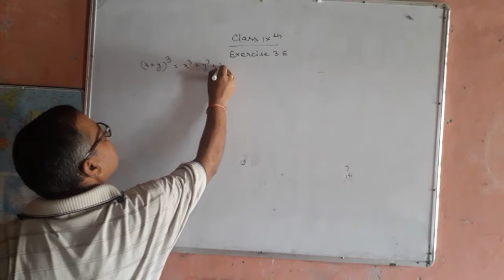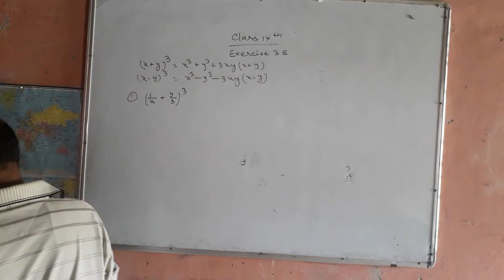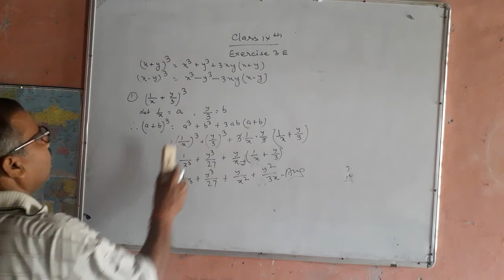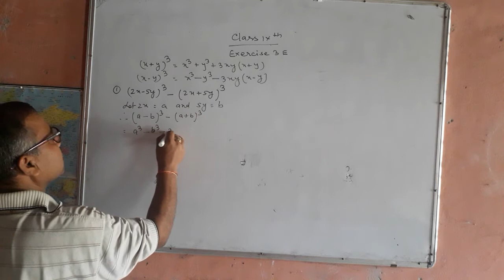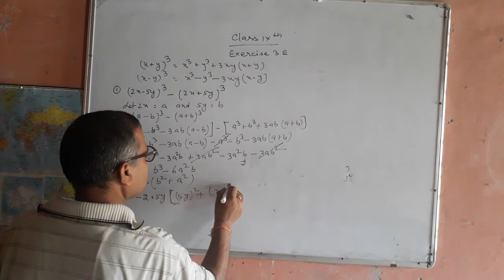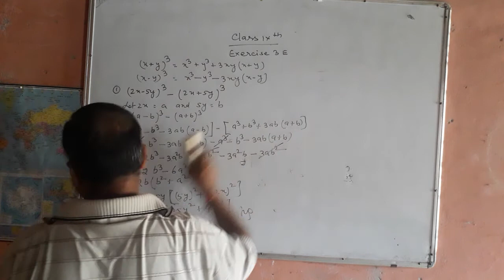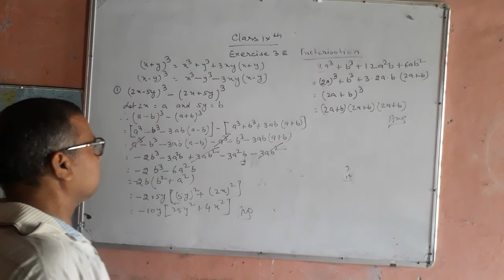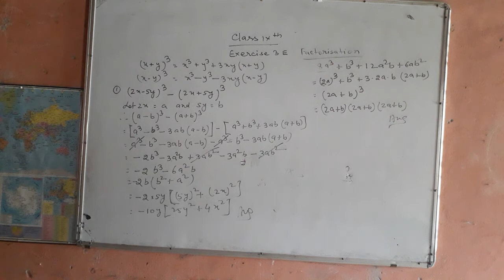Class 9th Maths Factorization of polynomials Ex.3E